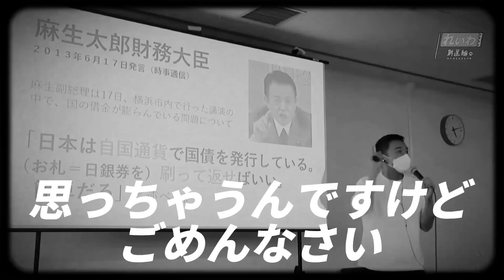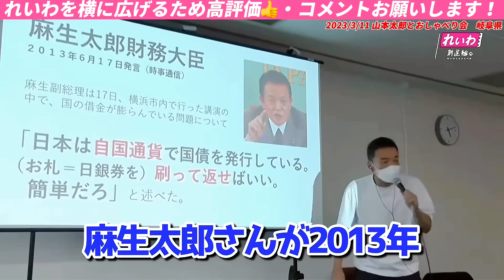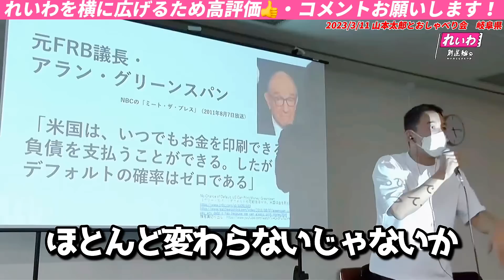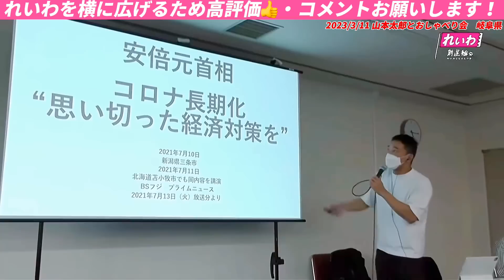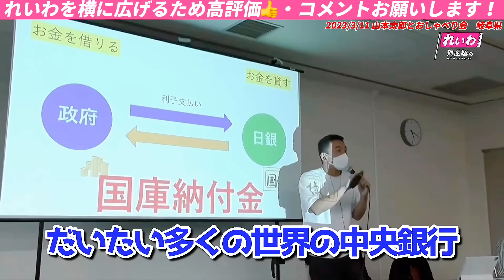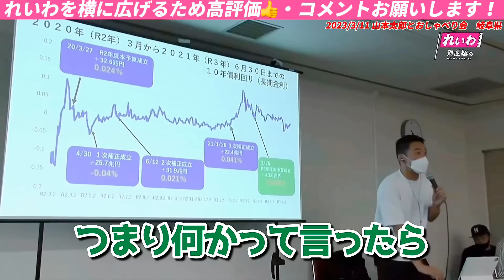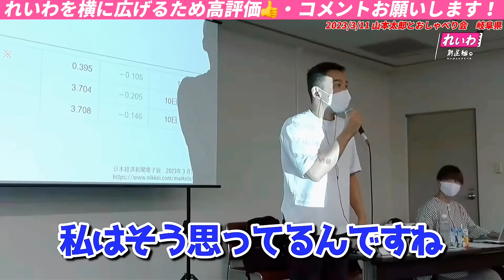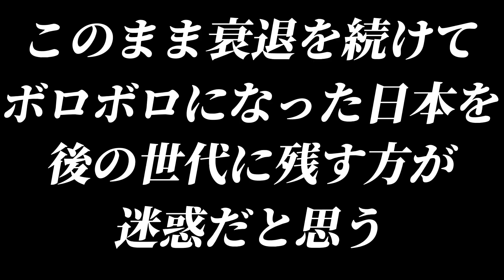【山本太郎】※国債発行は後の世代にツケを回してる？→実は財政への負担がないんです【れいわ新選組】山本太郎